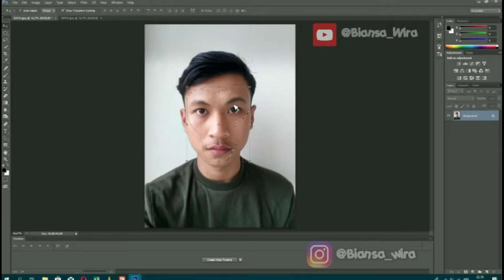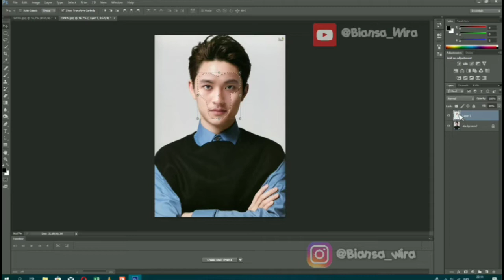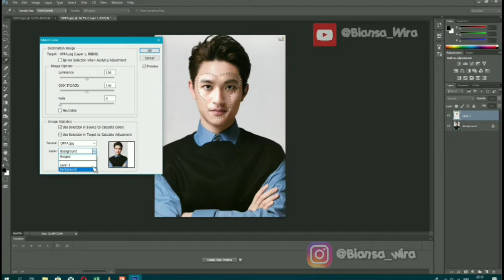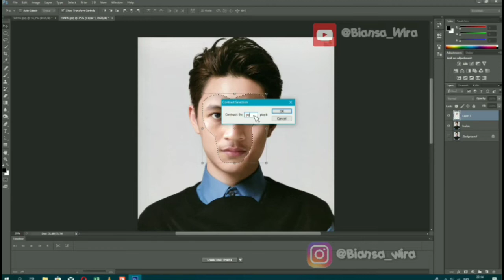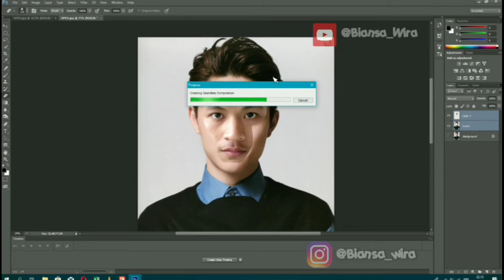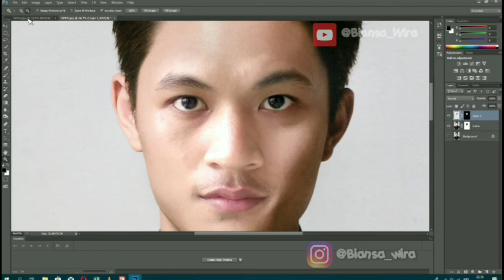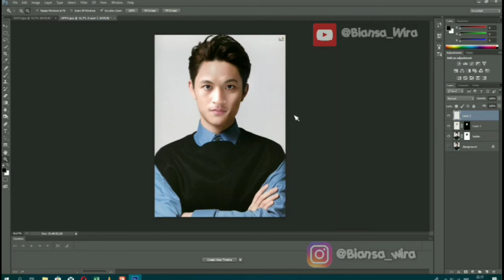WOW 😲TUKAR WAJAH JADI GANTENG , TUTORIAL SWAP WAJAH AJAU TUKAR WAJAH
Beginilah tutorial edit wajah kaliann biar bisa jadi Ganteng